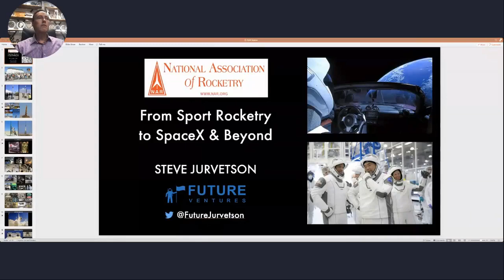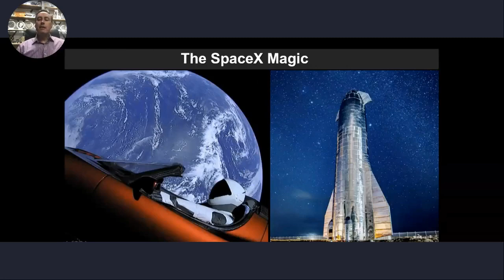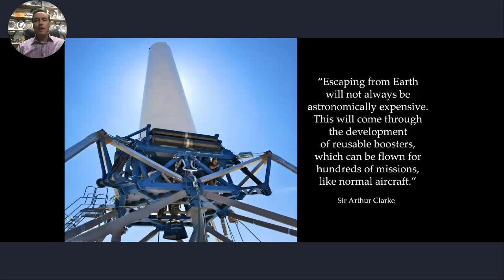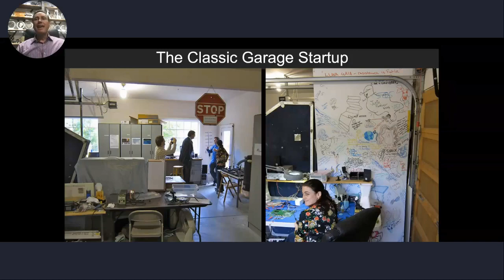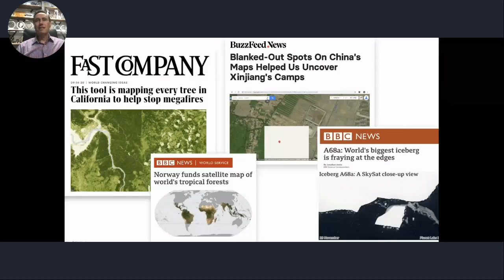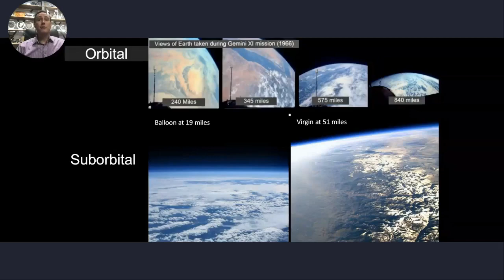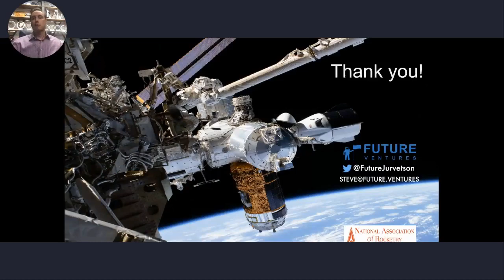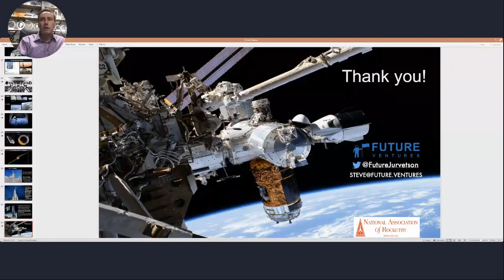vNARCON 2021: Sport Rocketry to SpaceX and Beyond. Presented by Steve Jurvetson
Sport Rocketry to SpaceX and Beyond. Presented by Steve Jurvetson during vNARCON 2021.
Steve will discuss his 17-year experience with NAR as an inspiration for his Apollo space collection and amazing meteorites from all over our Solar System.  His passion for rocketry carried over to his profession as a venture capitalist, becoming the founding investor in Planet (small sat leader) and an early investor and board member of SpaceX since 2009.  Steve has also been a philanthropic supporter of the B612 Foundation (asteroid defense) and Open Lunar Foundation, both co-founded by some amazing astronauts.